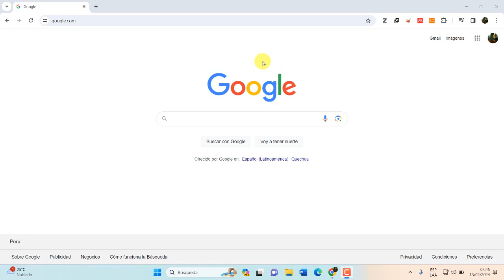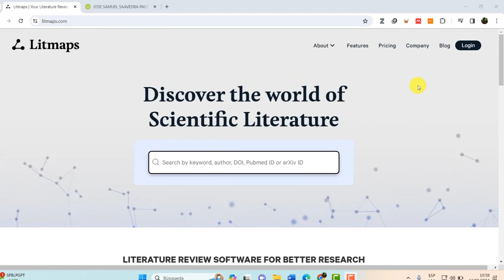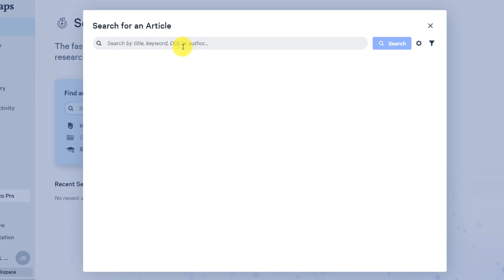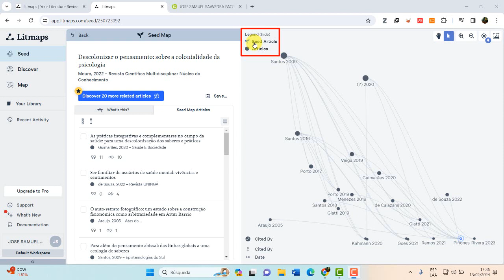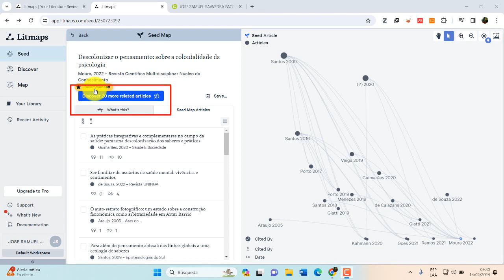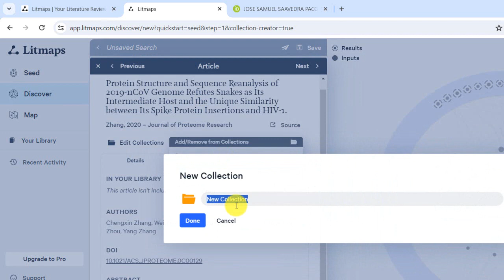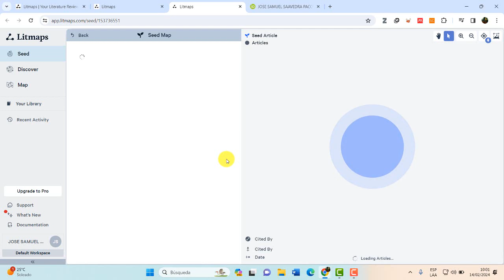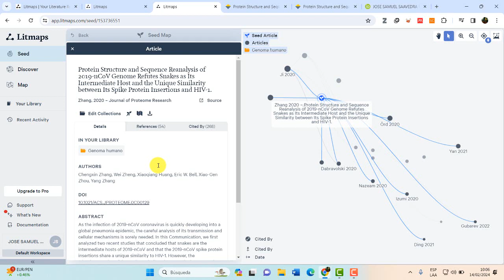Litmaps - Plataforma basada en AI para encontrar artículos científicos y organizar tus fuentes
La plataforma Litmaps permite a los investigadores descubrir y visualizar contenidos académicos relacionados con su tema de investigación, además organiza los contenidos mediante la creación de mapas demostrando la relación entre ellos y esto es posible por la citación de fuentes.